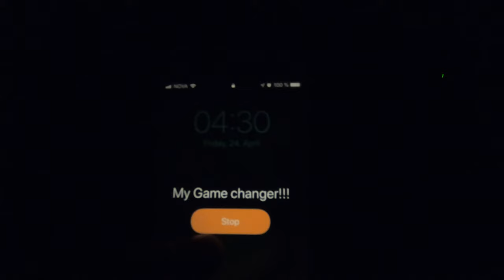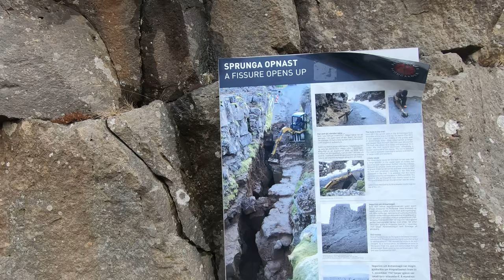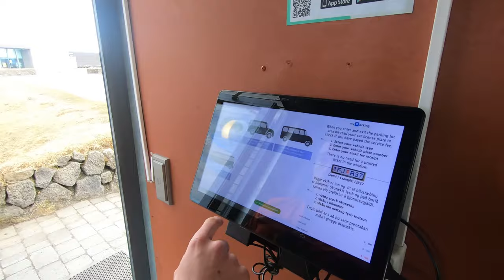Öxarárfoss waterfall in the Þingvellir National Park Iceland 2020 GAME OF THRONES FILM LOCATION!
We went on a day-trip to Öxarárfoss waterfall in the Þingvellir National Park

GAME OF THRONES FILM LOCATION!

Thingvellir is now a national park in the municipality of Bláskógabyggð in southwestern Iceland, about 40 km northeast of Iceland's capital, Reykjavík. Þingvellir is a site of historical, cultural, and geological significance, and is one of the most popular tourist destinations in Iceland. The park lies in a rift valley that marks the crest of the Mid-Atlantic Ridge and the boundary between the North American and Eurasian tectonic plates. To its south lies Þingvallavatn, the largest natural lake in Iceland.

The National Park  was founded in 1930, marking the 1000th anniversary of the Althing. The park was later expanded to protect the diverse and natural phenomena in the surrounding area, and was designated as a World Heritage Site in 2004.